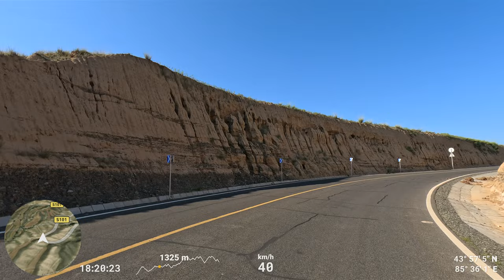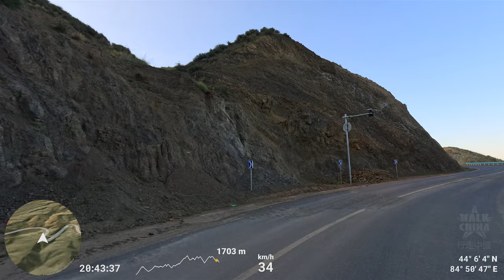Xinjiang Defence Highway S101 - Scenic Drive 4K - Manas to Usu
In August, the scenery of the S101 line on the northern slope of the Tianshan Mountains is so magnificent. The starting point of the S101 line is located at the fork in the Xishan Farm in Urumqi City, and the end point is at the Bayingou Farm in Wusu City, Tacheng District. This road is like a gorgeous ribbon winding at the foot of the Tianshan Mountains, connecting one intoxicating landscape after another. Along the way, you can appreciate the unique natural scenery of the Gobi Desert, Danxia, ​​snow-capped mountains, grasslands, forests, canyons, lakes, etc. Therefore, it has the reputation of "Tiny Duku Highway". In recent years, it has attracted many self-driving enthusiasts to come and drive through.

Xinjiang S101 is also a national defense highway that was abandoned for more than half a century, a barely-known Tianshan scenic highway, a geographical corridor with amazing scenery, and a colorful photography road. It is 308 kilometers long and passes through Danxia, reservoirs, grasslands, canyons and other landforms and attractions along the way. The colorful Danxia here is comparable to Zhangye, Gansu.

In 2018, the list of “100 Most Beautiful Scenic Spots in Xinjiang” jointly initiated by China National Geographic Magazine and Xinjiang Uygur Autonomous Region Tourism Development Committee was announced, and Changji’s “100 Miles Bai Li Danxia” was among them.

This episode is from the S101 Ken Swart Reservoir Scenic to the intersection of S101 and Duku Highway G217 at Wusuyi.